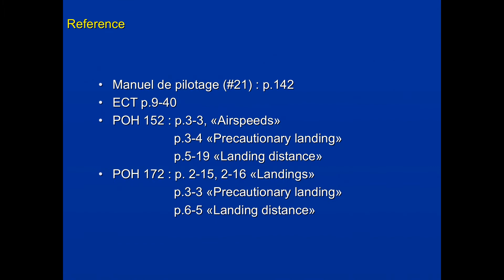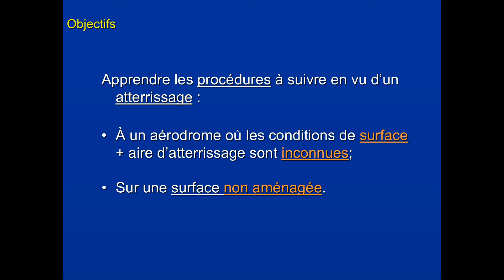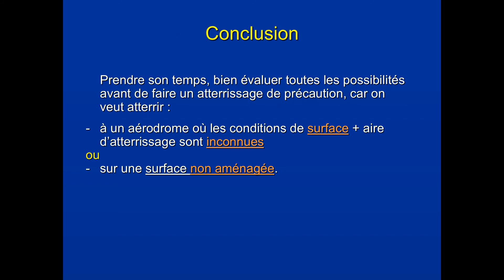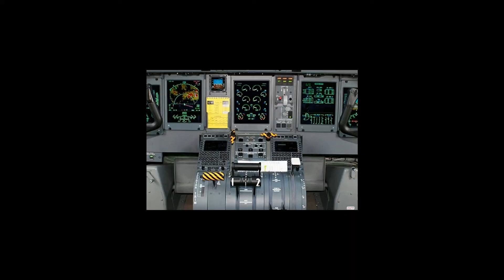COURS DE PILOTAGE LICENCE PRIVÉ AVION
Prevol n°21 atterissage de précaution